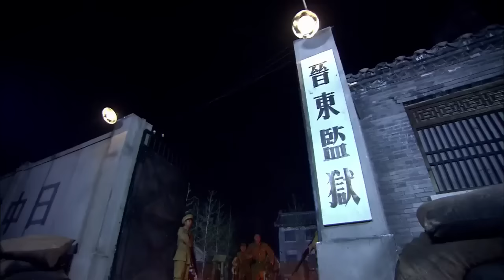【抗日電影】大佐捉俘虜到城外練刀，怎料戰俘趁其不備砍殺日軍救走同伴 ⚔️ 抗日 擂台 | Kung Fu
WGDCQZZ

铁血影视城 抗日 MMA Fighter Kung Fu#狙击手#枪战#中國功夫#功夫大師#监狱#擂台比武#Kung Fu#武侠片#玄幻#激战 Anti-Japanese War 军旅 Kung Fu Master#Chinese-Kungfu#武士#Chinese Kongfu#kickboxing#MMA#New Chinese Action Film 2023#fighting game#kung fu master#武俠電影#電影#Action Movie 2024#Powerful Action Movie 2024 正版授权，侵权必究！